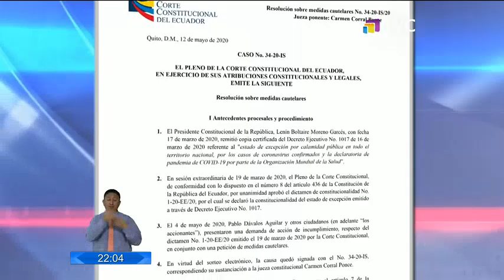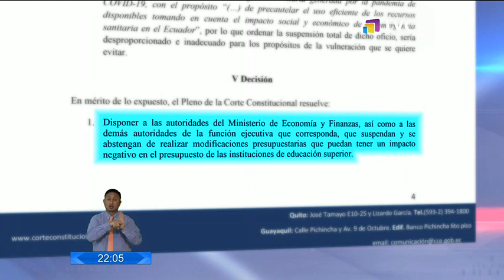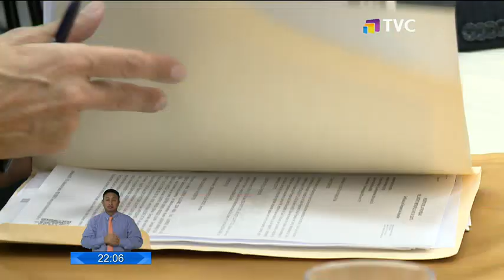Suspendido temporalmente el recorte presupuestario a universidades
La medida cautelar puede ser revocada. Corte Constitucional dio plazo de ocho días al Presidente Lenín Moreno, para que remita información sobre la emergencia sanitaria, y su presunta persecución para que recorte el presupuesto a la educación.